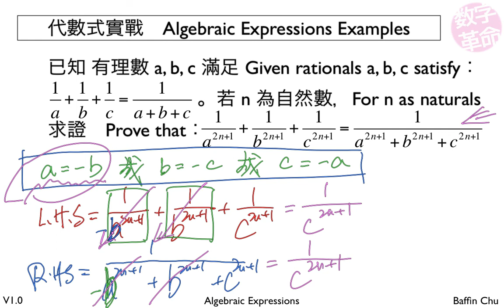1 001 Algebraic Expressions 35